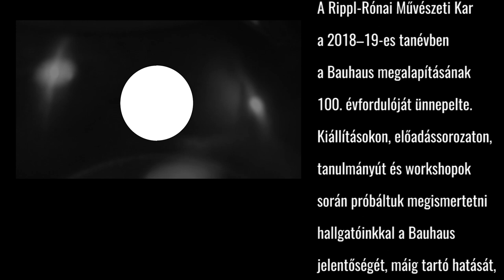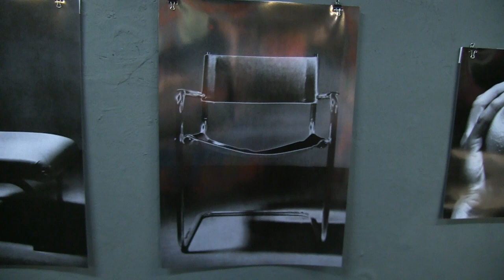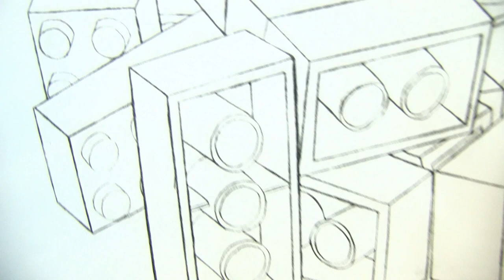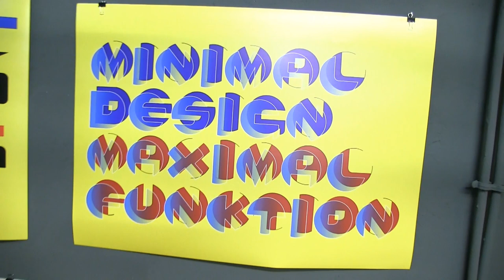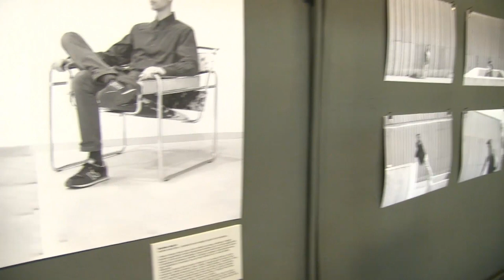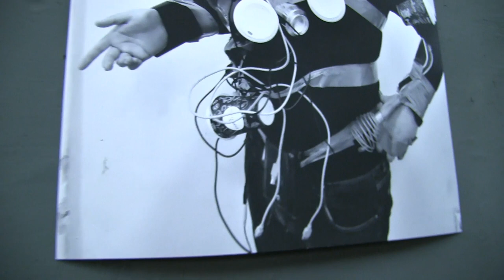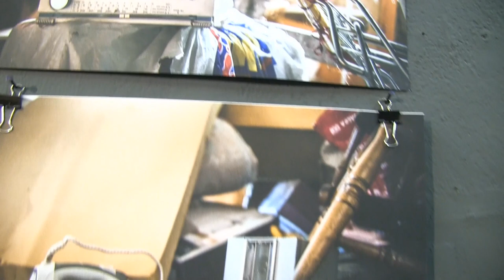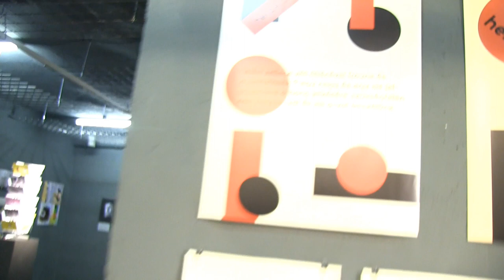Bauhaus Up! Szigethy Anna és Szalay Miklós tárlatvezetése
A SZIE Kaposvári Campus Rippl-Rónai Művészeti Kar hallgatóinak munkái a Bauhaus kapcsán: feldolgozások, parafrázisok, újragondolások.

Tárlatvezető:
Szigethy Anna képzőművész, egyetemi adjunktus, SZIE Kaposvári Campus RRMK
Szalay Miklós médiaművész, egyetemi adjunktus, SZIE Kaposvári Campus RRMK